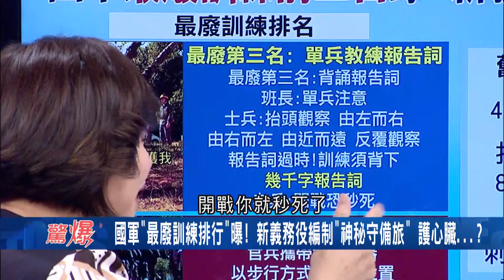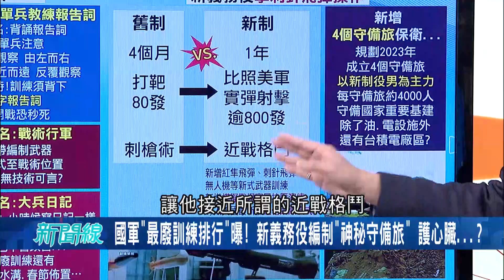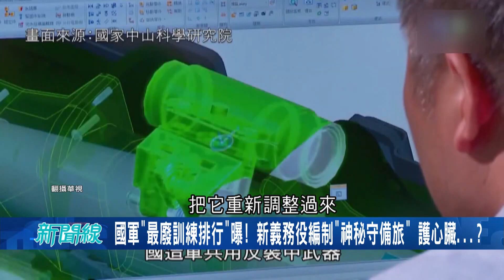刺槍術還不是第一? 國軍最廢訓練排行曝光 新義務役編制"神秘守備旅"守護國家心臟｜【驚爆大解謎】｜三立新聞台